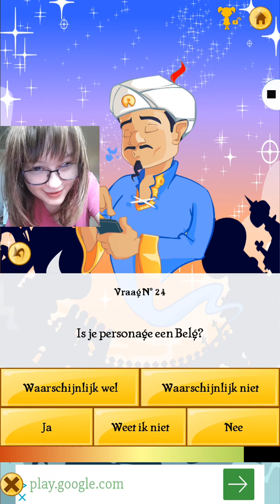I play akinator part 2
Thx for wachting the clip❤❤❤❤❤❤❤❤❤❤